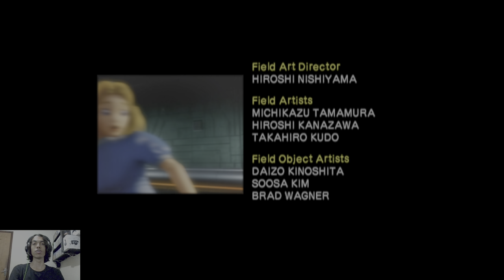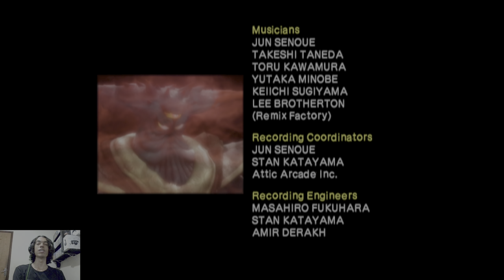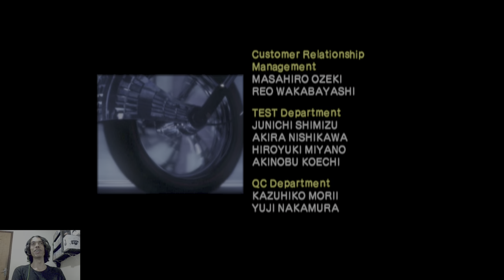Final herói verdadeiro. SHADOW THE HEDGEHOG (2005) Parte 4/4 - Jogo Completo em HDR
Trazendo mais uma série pro canal, dessa vez do polêmico Shadow the Hedgehog, jogo esse que teve uma recepção ruim e baixas vendas, provavelmente esse é o motivo do Shadow ter sido abandonado pela Sega, e quando ele aparecia era de uma forma que não condizia muito com o personagem ou só para aparecer mesmo, sendo esse um personagem muito bom que alguns dizem ser um dos melhores ou o melhor da franquia! mas parece que agora ele ta voltando a ter atenção.

Essa é a versão de GameCube sendo jogada pelo Dolphin, sem nenhuma melhoria como widescreen ou resolução aumentada pois adiciona algumas falhas nos gráficos e hud. Apenas ativei o Auto HDR que parece não ter pontos negativos nesse jogo, então essa série vai contar com opção de assistir em HDR.

00:00 - Introdução
00:40 - Stage 6: Final Haunt
42:52 - Boss Fight: Black Doom
52:51 - Créditos